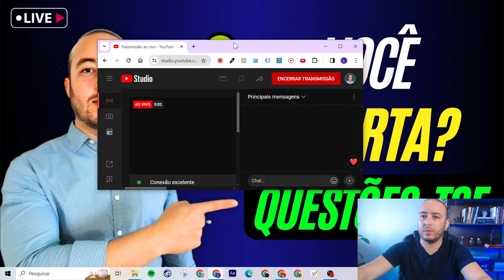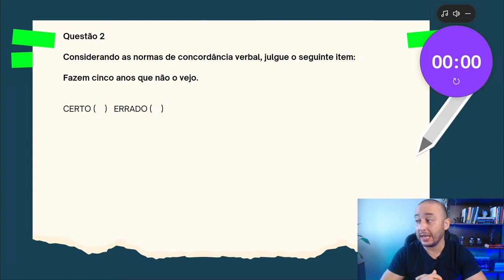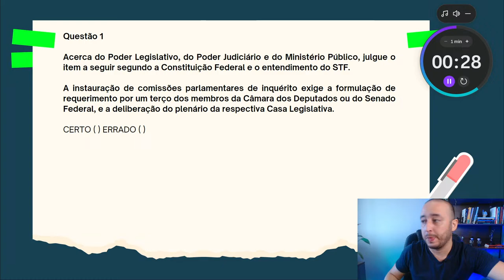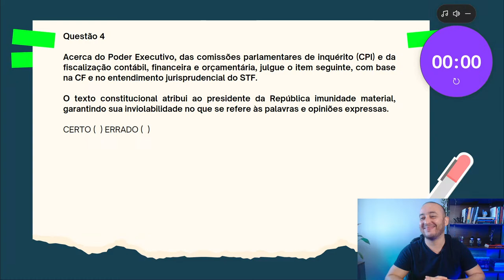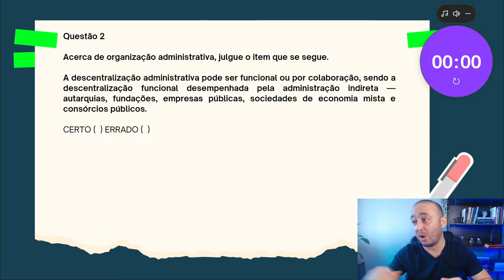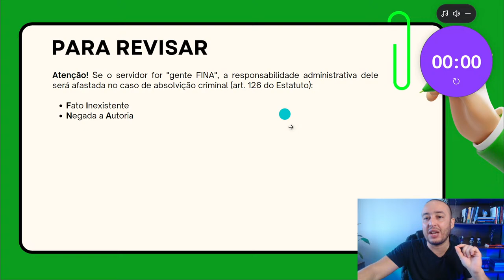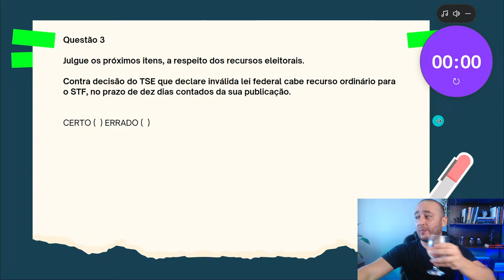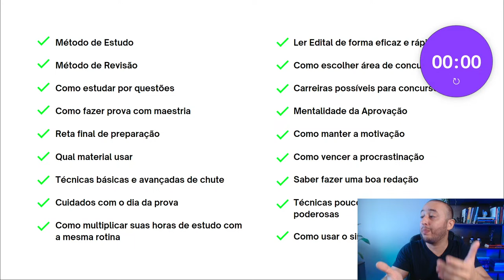Desafio TSE Unificado: Essas questões podem te derrubar! - LIVE #7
Link para entrar no nosso grupo exclusivo de preparação para Tribunais

Link para meu treinamento Aprovação Eficaz, do 0 até a aprovação

Prepare-se para o TSE Unificado com nosso Mini Simulado Exclusivo!
Neste vídeo, você terá a oportunidade de testar seus conhecimentos e se preparar para o concurso do TSE Unificado. Oferecemos um mini simulado com questões selecionadas cuidadosamente, com grandes chances de caírem na sua prova, abarcando Direito Eleitoral, Direito Constitucional, Direito Administrativo, além de questões de Português.
Conteúdo do Simulado:
Questões Direito Eleitoral
Questões Direito Constitucional
Questões Direito Administrativo
Questão de Português
Benefícios deste Simulado:
Resumo e revisão de conteúdos essenciais
Experiência prática com o estilo de questões Cebraspe
Dicas e estratégias para maximizar sua pontuação
Ver o que a banca Cespe/cebraspe gosta de cobrar
Este vídeo é perfeito para quem está se preparando para a prova do TSE Unificado e busca testar o conhecimento, bem como uma revisão eficaz e direcionada. Acompanhe o vídeo, teste seus conhecimentos e esteja mais preparado para enfrentar o desafio do TSE!